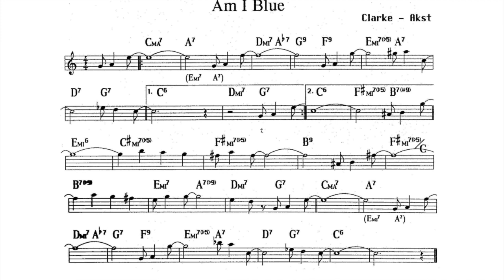Am I blue - Bb version